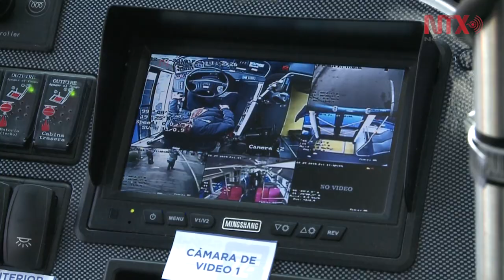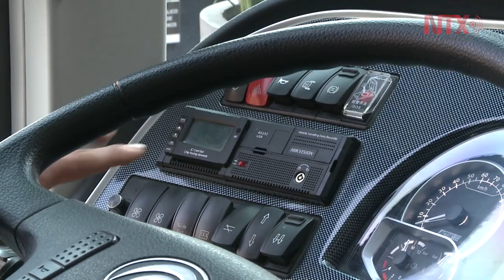En marcha, 23 nuevas unidades del Trolebús en CDMX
La Jefa de Gobierno Claudia Sheinbaum dio banderazo de salida a 23 nuevas unidades del Trolebús.